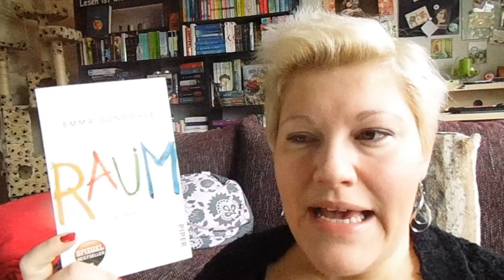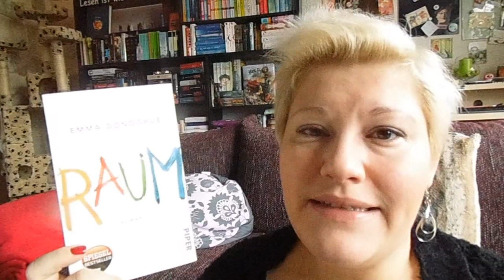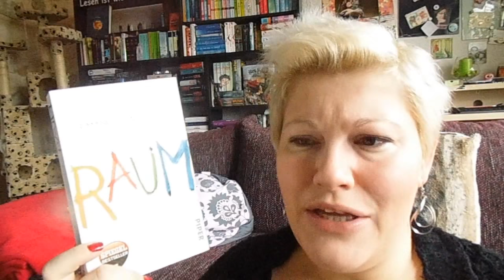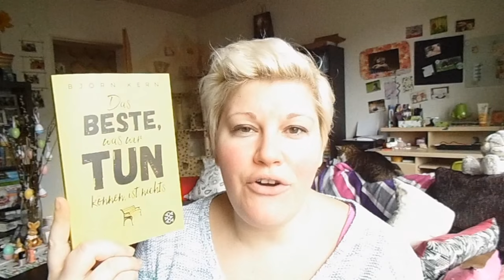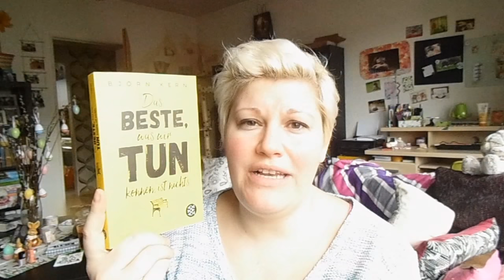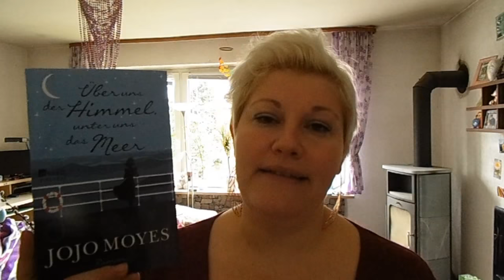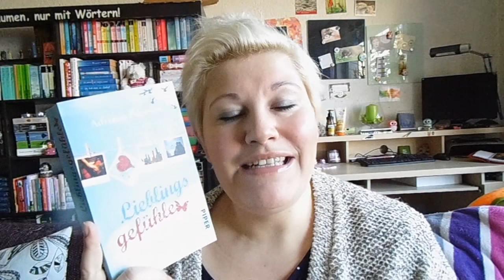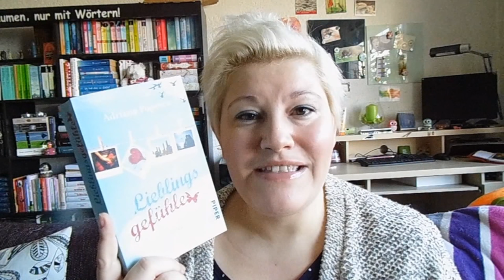Mein Büchermonat XXL ~ März 2016 | LadyoftheBooks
Meine Bücher im Büchermonat März 2016

"Mein Herz wird dich finden" startet 2:55

"Von schlafenden Engeln"* beginnt 9:00

"Die Diamant Krieger Saga"* startet 13:55

"Raum" beginnt bei 19:50

"Wer war Alice"* startet bei 26:10

"Mieses Karma hoch 2" beginnt ab 30:35

"Das Beste was wir tun können ist nichts" beginnt bei 36:34

"Über uns der Himmel, unter uns das Meer"* startet ab 40:23

"Für immer Hollyhill"* startet bei 44:30

"Lieblingsgefühle" beginnt bei 47:57

"Elathar"* findet ihr ab 51:10

"Maybe Someday" startet ab 56:06